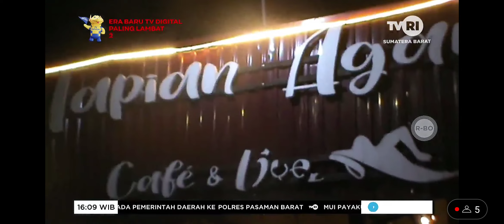MUI Ingatkan Pelaku Usaha